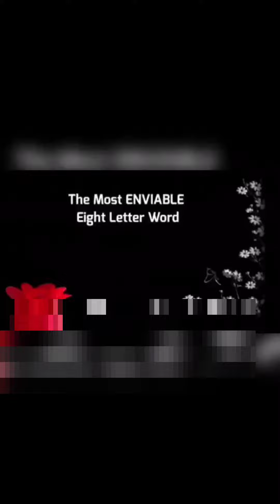ये 10 शब्द आपकी ज़िंदगी बदल देंगे । 10 Life changing Words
IN THIS CHANNEL YOU WILL GET ALL INFORMATION RELATED TO
VESTIGE OFFERS
VESTIGE PRODUCTS
VESTIGE PRODUCTS DEMO
VESTIGE SCHEME
CreateYourSuccess Through Vestige
Because